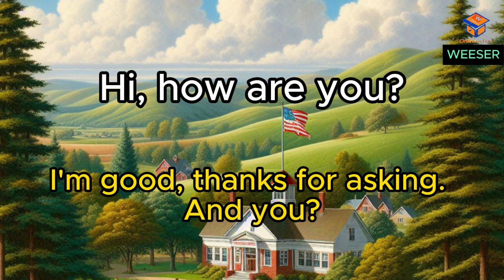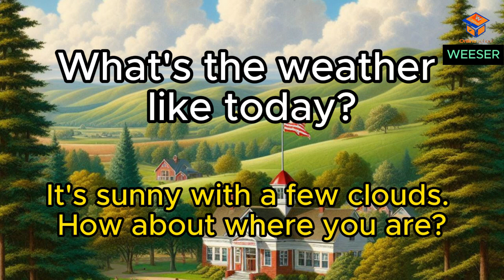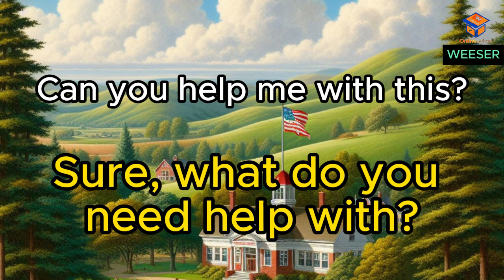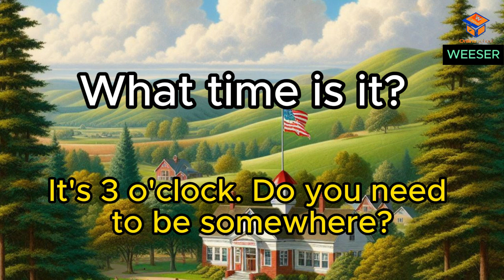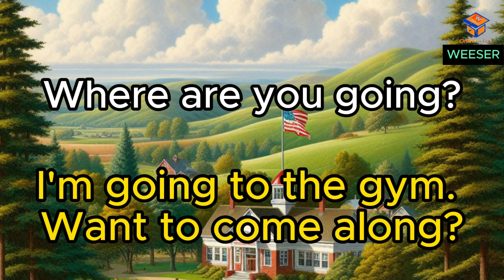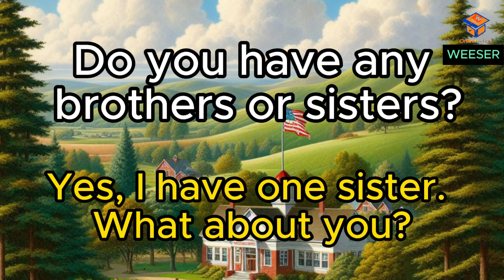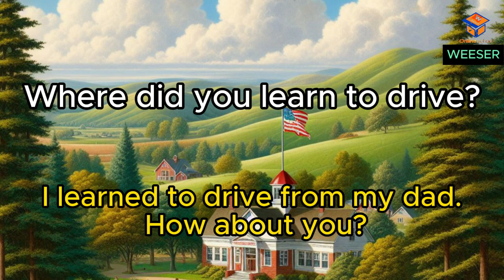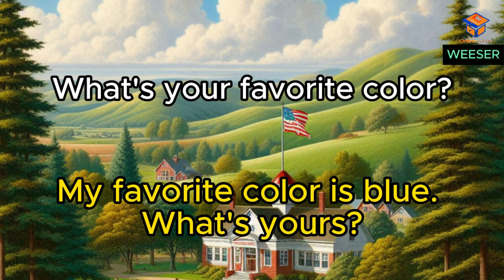"Improve Your Listening and Speaking Skills: English for Intermediate Learners"